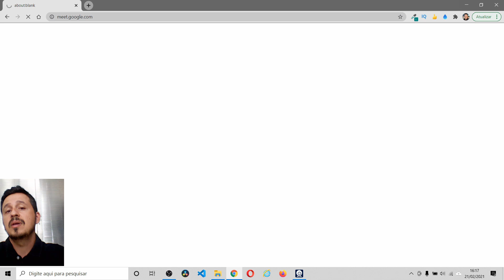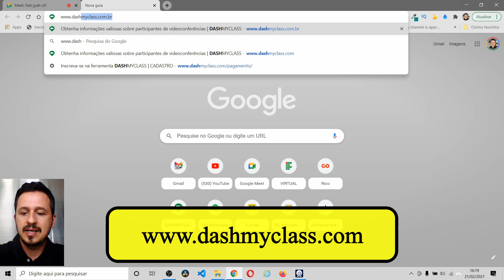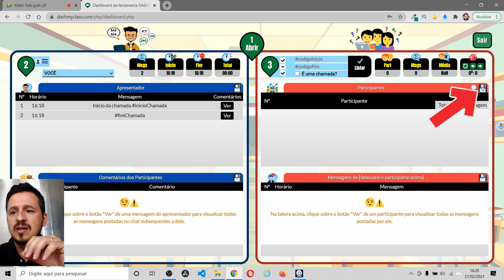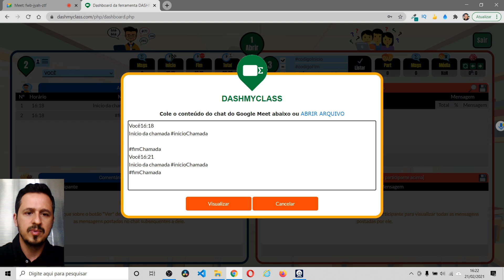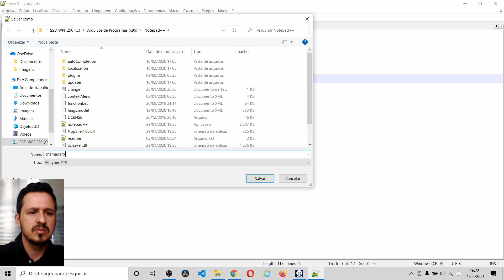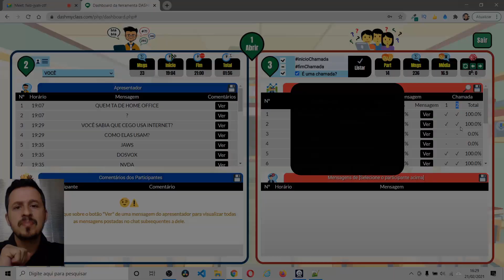📣👨‍🏫 (#8) ESPECIAL - VOLTA ÀS AULAS - Registre a presença dos alunos com o DASHMYCLASS durante aulas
📣👨‍🏫 (#8) ESPECIAL - VOLTA ÀS AULAS - Registre a presença de alunos com o DASHMYCLASS durante aulas é uma série contendo vários vídeos onde eu mostrarei o passo a passo de como criar e organizar uma sala de aula virtual no Google Classroom (ou Google Sala de Aula) para ministrar aulas tanto no formato presencial quanto online (ou também no formato híbrido) de uma disciplina qualquer.

✍ O Google Classroom (ou Google Sala de Aula) é um sistema de gerenciamento de conteúdo para escolas que procuram simplificar a criação, a distribuição e a avaliação de trabalhos. Ele é um recurso do Google Apps para a área de educação e foi lançado o para o público em agosto de 2014 (Fonte

👌 "Todos" os recursos que eu irei apresentar nessa série, sobre o Google Classroom, poderão ser utilizados em outras plataformas, tais como, Microsoft Teams, Moodle, etc.

📣 Neste oitavo episódio eu irei:

1️⃣️ Mostrar como registrar a presença de alunos durante uma aula no formato remoto (online)/híbrido utilizando a ferramenta DASHMYCLASS

👋 Bom vídeo e até o próximo episódio.